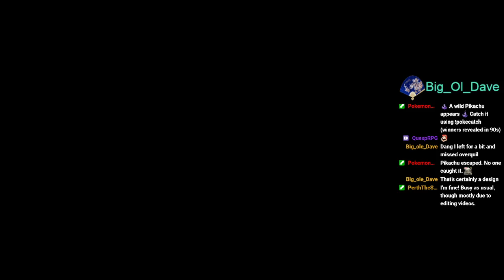PLA Post Game Ep 19 - Manaphy!!!